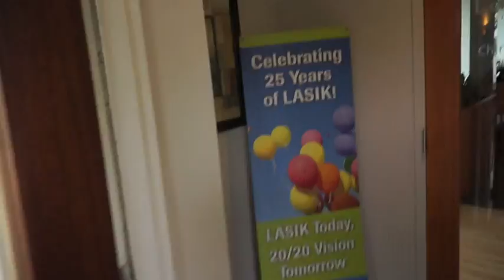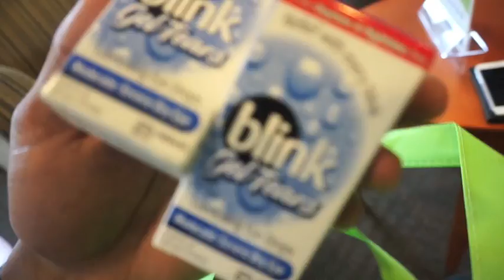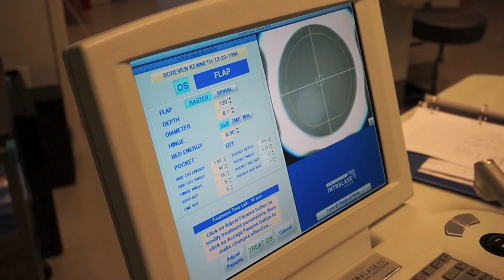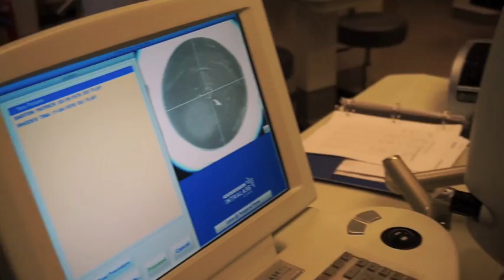Miracles do Happen LasikPlus | TheKenDoll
My full Lasik PLus Experience. I'm really happy with the results and I would definitely recommend to anyone. I'm the most dramatic person alive and I did just fine. I felt ZERO pain the entire procedure and results happen immediately. GLASSES FREE FOREVER.